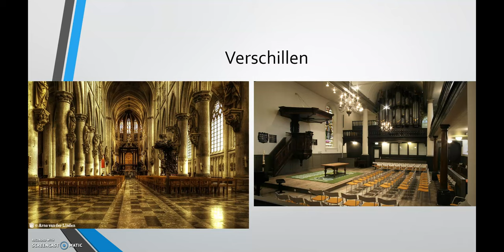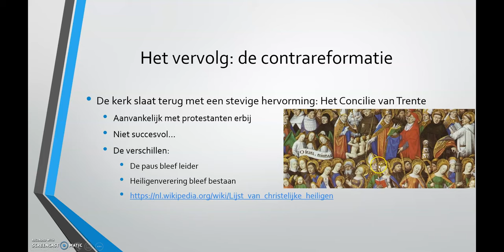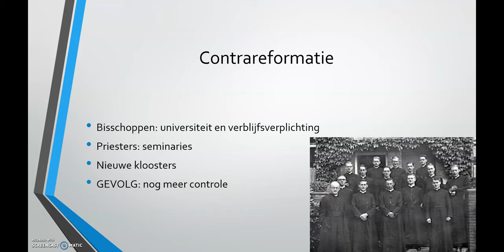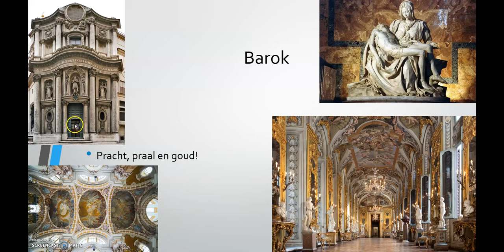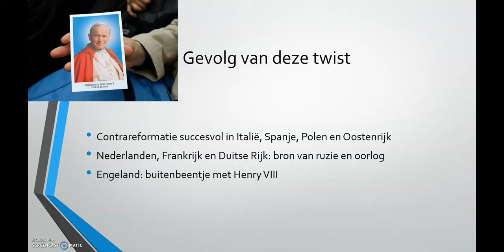Hoofstuk 2.1: Luther een man met een ander geloof. De contrareformatie, filmpje 2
Dit filmpje is het vervolg op het vorige filmpje over de reformatie. Ook dit heb je nodig om p. 26-29 in te kunnen vullen.